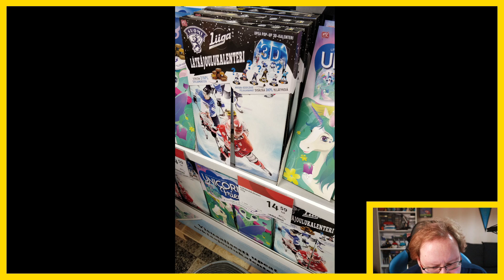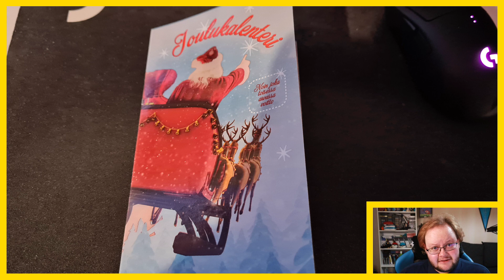Joulukalenterit || Joulukalenteri 2023 3